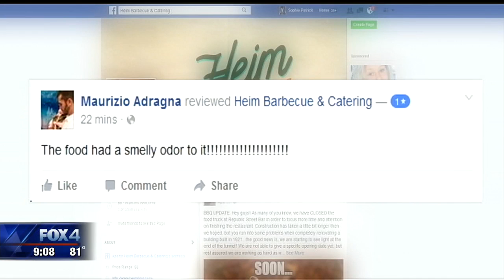Ft Worth man receives death threats for offering Rougned Odor free barbecue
A Fort Worth restaurant owner says he received death threats after he started selling t-shirts and offered Rougned Odor free barbecue for life for punching Jose Bautista last week.